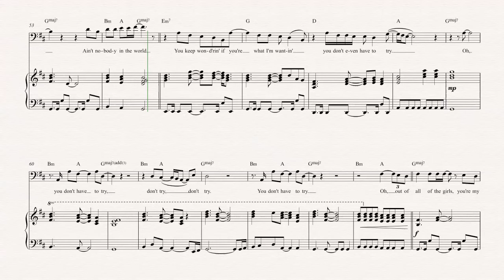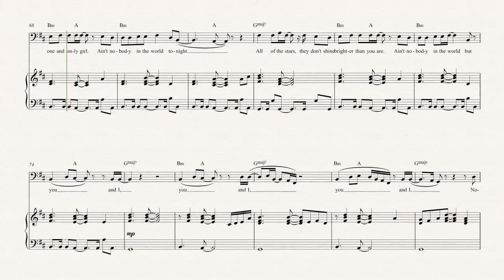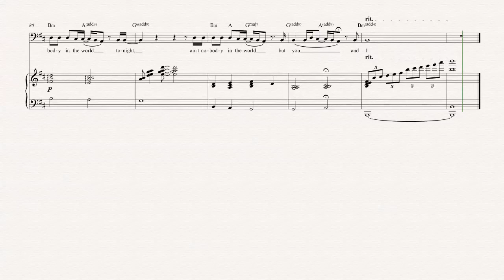Trombone - You & I (Nobody in the World) - John Legend - Sheet Music, Chords, & Vocals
Trombone sheet music, chords, and vocals of  You & I (Nobody in the World) - John Legend

Learn to play You & I and play along!